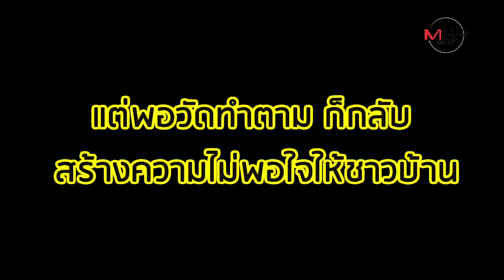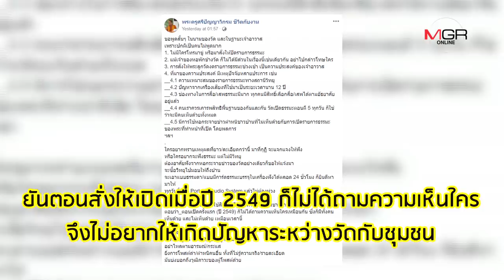จากหอระฆังสู่หอกระจายเสียง! โวยรำคาญพระเปิดธรรมะให้ฟังทุกเช้า?